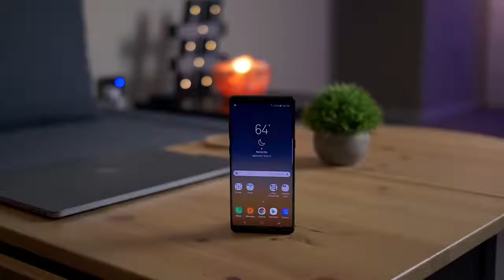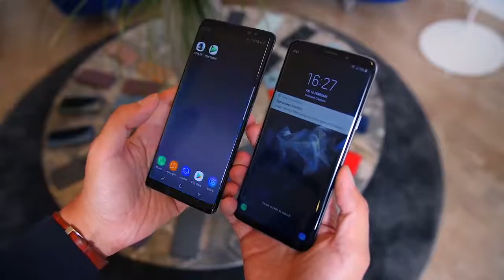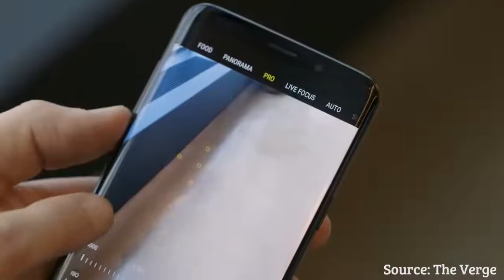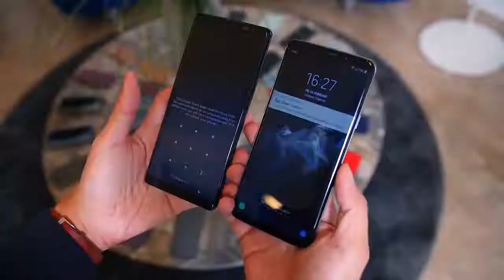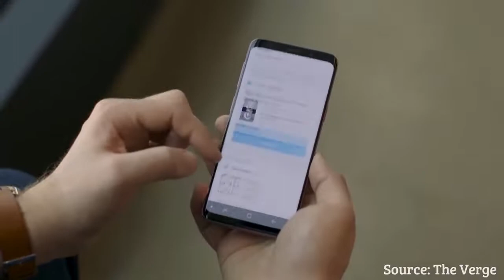Samsung Galaxy S9 Plus vs Galaxy Note 8 By STT